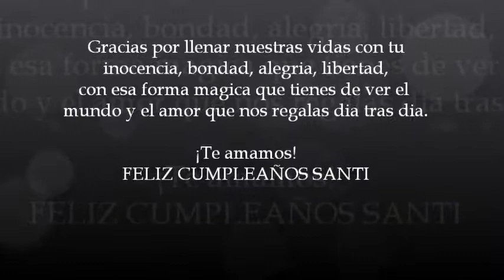Cumpleaños de mi hijo luis santiago